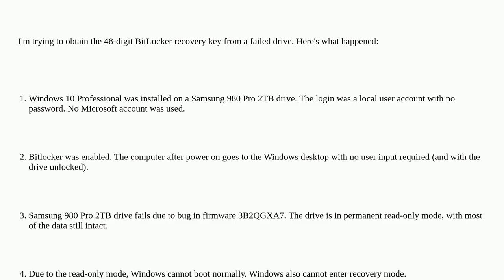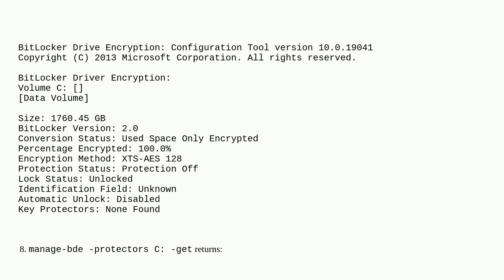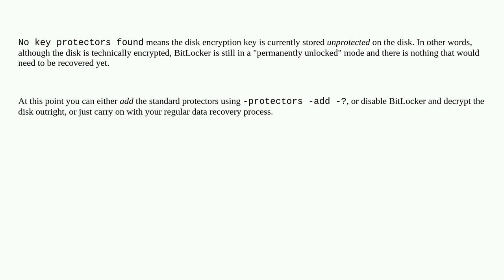Able to unlock BitLocker drive, but unable to obtain the 48-digit recovery key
A special thanks goes out to the awesome community

  encryption tpm data-recovery windows-10 bitlocker